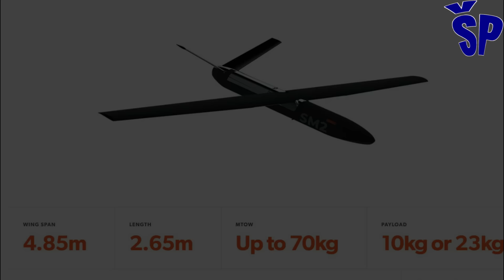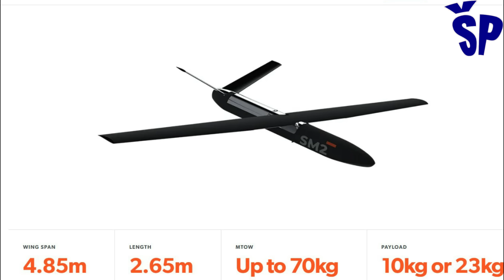Kamikaza dronovi SM1 i SM2 u Vojsci Srbije Kamikaze Drones SM1 & SM2 in Serbian Army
SM-1 kamikaze drones were received from the United Arab Emirates in the form of a donation to the Serbian Armed Forces, while the SM-2 version was purchased from the manufacturer of the company "Halcon", which operates within the concern "Edge".
Hundreds of these kamikaze drones have been procured from the Arab Emirates, as announced by the President of Serbia last year.
It is a modern concept of aviation technology, the so-called planning ammunition, which implies the effect of a large number of these drones on predetermined or perceived targets during the flight by reconnaissance unmanned aerial vehicles.
Iz Ujedinjenih Arapskih Emirata su dobijeni kamikaza dronovi SM-1 u vidu donacije Vojsci Srbije, dok je verzija SM-2 kupljena od proizvođača kompanije "Halcon" koja posluje u okviru koncerna „Edge“.
Nabavljeno je više stotina ovih kamikaza dronova iz Arapskih Emirata kako je to još prošle godine najavio predsednik Srbije.
Reč je o savremenom konceptu vazduhoplovne tehnike tzv.planirajuća municija, koji podrazumeva dejstvo velikog broja ovih dronova po unapred zadatim ili uočenim ciljevima u toku leta od strane izviđačkih bespilotnih letelica.